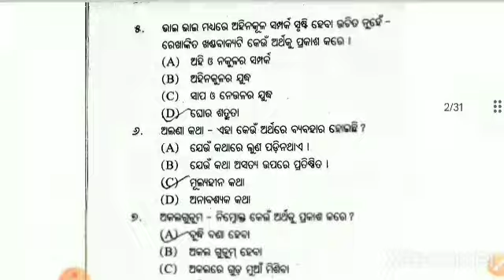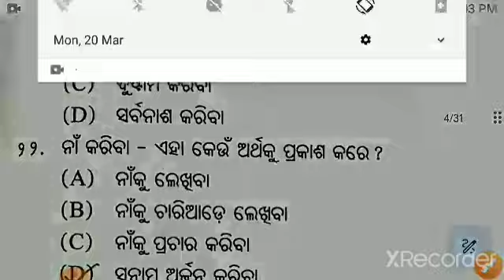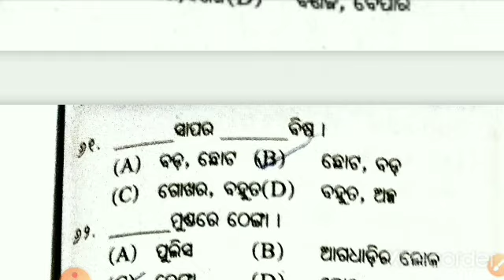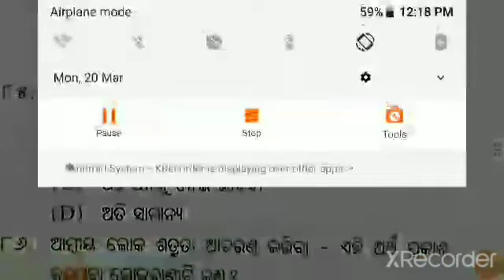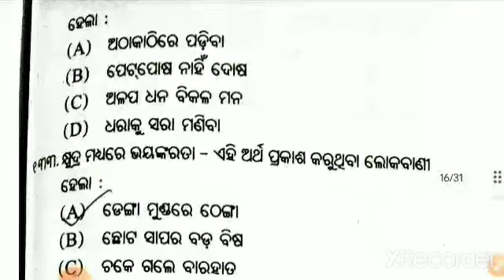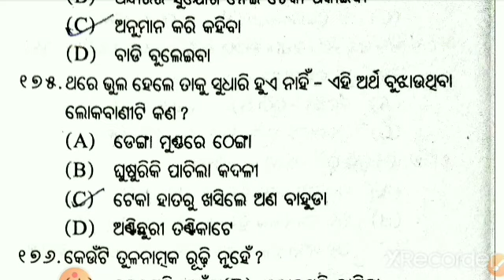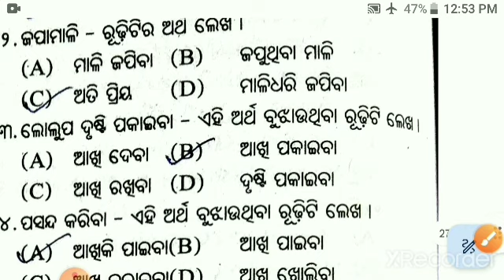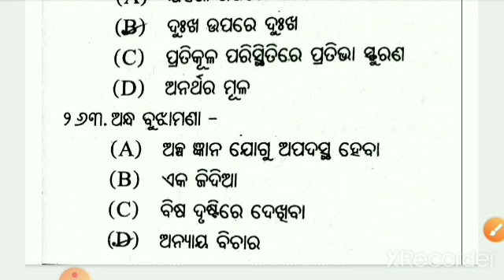Odia grammer II ଓଡ଼ିଆ ବ୍ୟାକରଣ II ଲୋକବାଣୀ ଓ ଋଢି।। Target 🎯 OASP/IRB/FIREMAN II TENTH BOARD EXAM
Thank you for coming here and watching this video.If you have not subscribed to us yet we request you to please subscribe to us.This small help will motivate and encourage us to work harder and we will come with more interesting vedios related to the latest job, competition exam, current affairs and other academic exams.
COPYRIGHT:- Some images that we used in our vedios are not ours and the full credit goes to the original creator/photographer if you have any issues with any images please msg our page handle.
Desclaimer:- we always focus to Provide 100% accurate and to the point error free information.Before making vedios we do an authentication check of the Said information and do good research on that.But as We are human we may commit some mistake at any point and we through should share this to prevent this we need your constant support.
      we also request you to  please go through the official notification verify the authentication of the jobs and apply on your own risk.we are not responsible for any of your mistakes/losses in any manner.